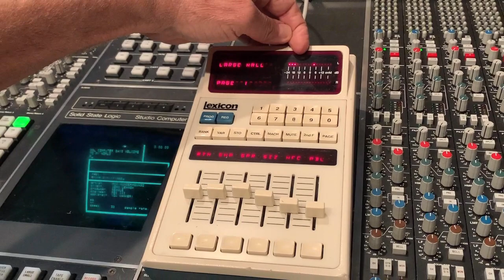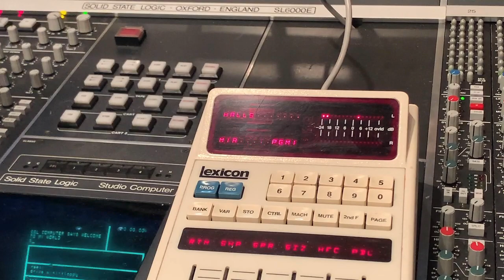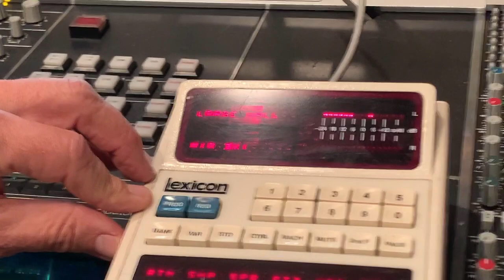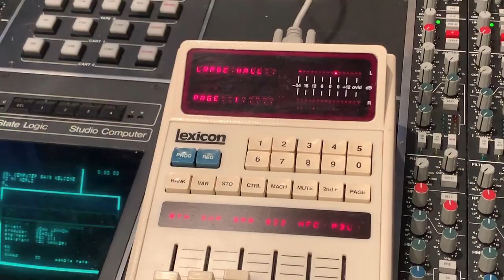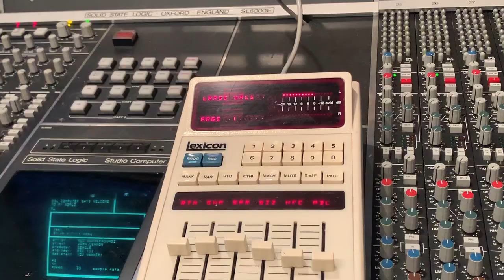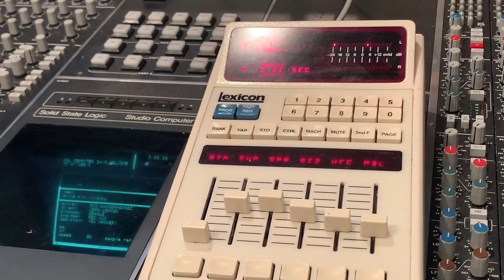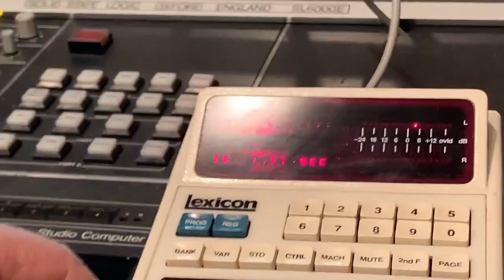Intro to the Lexicon 480L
Seagle explains Lexicon 480L Basics